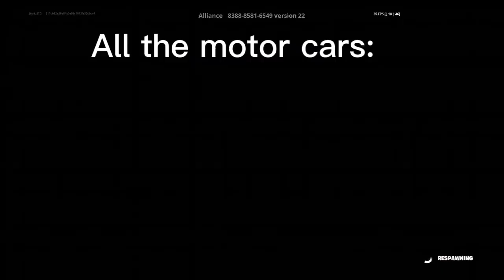When humanity switches to electric cars..